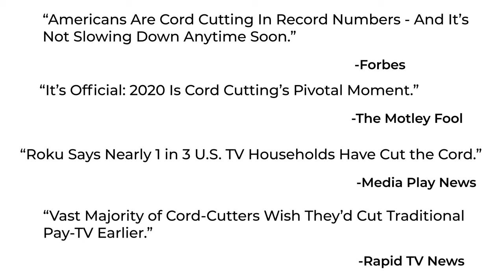Tablo – The OTA DVR for Cord Cutters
Cable TV is SO Expensive. Looking for a better alternative so you can cut the cord? Tablo can help. With your Over-the-Air TV antenna, the Tablo OTA DVR lets you watch and record your favorite over the air TV shows in full HD anytime, anywhere. It's the best way to still get all your live TV including local news and sports without the cost or commitment of pay TV. With Tablo's familiar live TV grid guide and advanced DVR features, you won't even miss your old cable box.

Whether you're enjoying your retirement or have a bustling family at home, there's a Tablo Over-the-Air DVR that's right for you. It's time you joined the millions of people who have cut cable and are still enjoying the TV shows they love. Tablo's in-house customer success team has the answers to all of your cord-cutting questions. We make the best DVRs for cord cutters because THAT is our single focus. Discover the world of free TV with Tablo today.